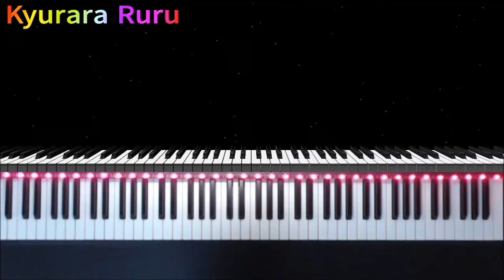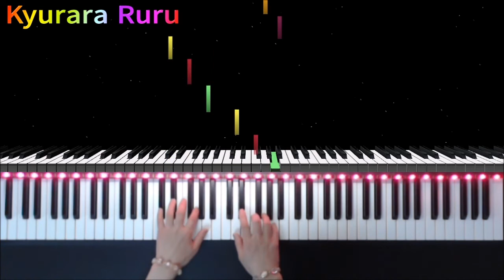【 Chord Exercises 】Bastien Piano Basics TECHINIC : Level 3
🎹 Bastien Piano Basics Technic : level 3
     Page 9
  【  Chord Exercises 】

+｡｡.｡･.｡*ﾟ+｡｡.｡･.｡*ﾟ+｡｡.｡･.｡*ﾟ+｡｡.｡･.｡*ﾟ+｡｡.｡･.｡*ﾟ+